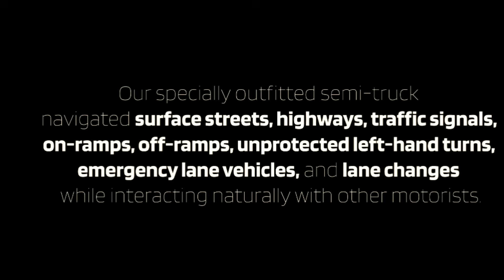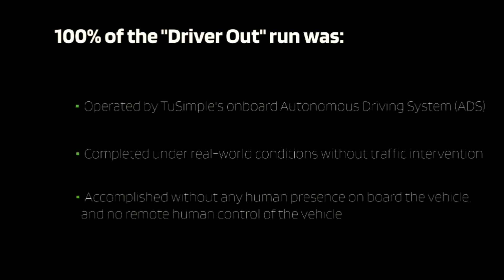First Self Driving Semi Truck With No Driver In America